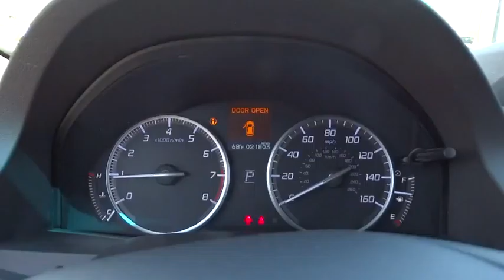2015 Acura RDX Christiansburg VA, Blacksburg VA, Princeton WV, Beckley WV, Roanoke VA V1016B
2015 Acura RDX
2015 Acura RDX Tech Pkg - Stock#: V1016B - VIN#: 5J8TB4H5XFL021638

AWD. What are you waiting for?! Isn't it time for an Acura?! Looking for an amazing value on a wonderful 2015 Acura RDX? Well, this is IT! This SUV isn't intimidated by lots of gear. Just keep on packing stuff inside and its cavernous interior space will just ask for more. This RDX is nicely equipped with features such as AWD, 10 Speakers, 4.25 Axle Ratio, 4-Wheel Disc Brakes, ABS brakes, Air Conditioning, Alloy wheels, AM/FM radio: SiriusXM, Anti-whiplash front head restraints, Auto-dimming Rear-View mirror, Automatic temperature control, Brake assist, Bumpers: body-color, CD player, Delay-off headlights, Driver door bin, Driver vanity mirror, Dual front impact airbags, Dual front side impact airbags, DVD-Audio, Electronic Stability Control, Four wheel independent suspension, Front anti-roll bar, Front Bucket Seats, Front Center Armrest, Front dual zone A/C, Front fog lights, Front reading lights, Fully automatic headlights, Garage door transmitter: HomeLink, Heated door mirrors, Heated front seats, Heated Sport Bucket Seats, High intensity discharge headlights: Xenon, Illuminated entry, Leather Shift Knob, Leather steering wheel, Low tire pressure warning, Memory seat, MP3 decoder, Navigation System, Occupant sensing airbag, Outside temperature display, Overhead airbag, Overhead console, Panic alarm, Passenger door bin, Passenger vanity mirror, Perforated Leather-Trimmed Interior, Power door mirrors, Power driver seat, Power moonroof, Power passenger seat, Power steering, Power windows, Radio data system, Radio: Acura/ELS Surround Premium Audio System, Rear anti-roll bar, Rear seat center armrest, Rear window defroster, Rear window wiper, Remote keyless entry, Security system, Speed control, Speed-sensing steering, Speed-Sensitive Wipers, Split folding rear seat, Spoiler, Steering wheel mounted audio controls, Tachometer, Telescoping steering wheel, Tilt steering wheel, Traction control, Trip computer, Turn signal indicator mirrors, and Variably intermittent wipers. Type your sentence here.
Express Open/Close Sliding And Tilting Glass 1st Row Sunroof w/Sunshade,Fixed Rear Window w/Fixed Interval Wiper  Heated Wiper Park and Defroster,Body-Colored Power w/Tilt Down Heated Side Mirrors w/Convex Spotter  Manual Folding and Turn Signal Indicator,Leather Gear Shift Knob,Radio w/Seek-Scan  In-Dash Mounted Single CD  MP3 Player  Clock  Speed Compensated Volume Control  Aux Audio Input Jack  Steering Wheel Controls  Radio Data System and External Memory Control,Leatherette Door Trim Insert,Radio: Acura/ELS Surround Premium Audio System -inc: 10 speakers  AcuraLink Real-Time Traffic and Weather  Traffic Rerouting  Song by Voice and SiriusXM radio,Bluetooth Handsfreelink Wireless Phone Connectivity,FOB Controls -inc: Trunk/Hatch/Tailgate  Windows and Sunroof/Convertible Roof,Leather Steering Wheel,Integrated Navigation System w/Voice Activation,Heated Sport Bucket Seats -inc: 10-way power drivers seat and 4-way power front passengers seat,Memory Settings -inc: Driver Seat and Door Mirrors,Perforated Leather-Trimmed Interior,Seats w/Leatherette Back Material,Automatic Full-Time All-Wheel Drive,4-Wheel Disc Brakes w/4-Wheel ABS  Front Vented Discs  Brake Assist and Hill Hold Control,Back-Up Camera,Tire Specific Low Tire Pressure Warning